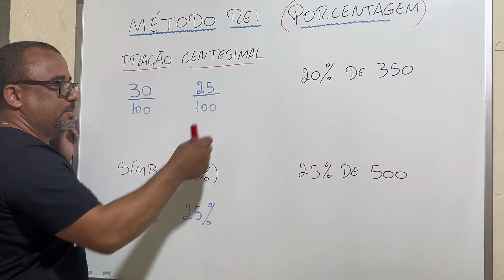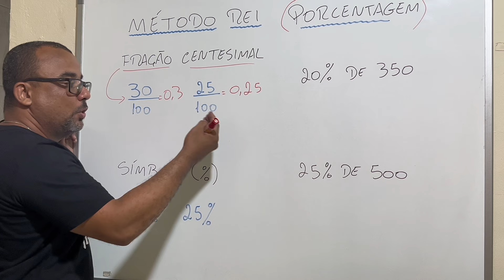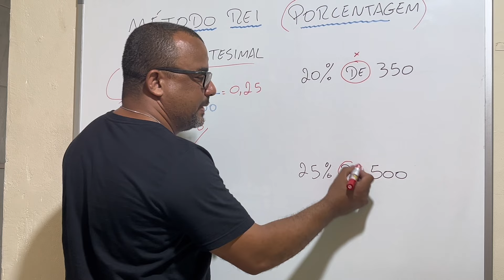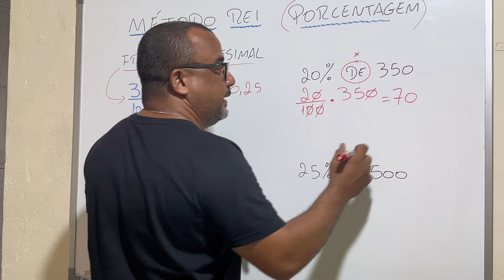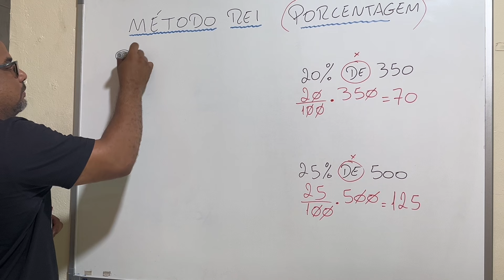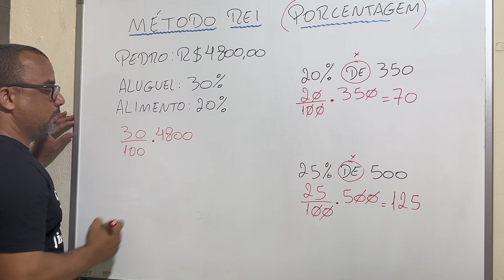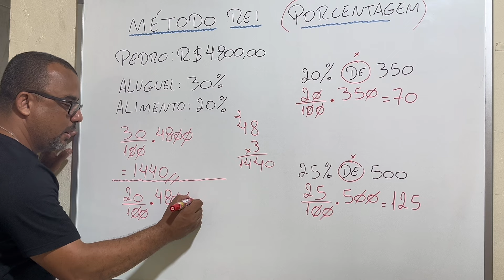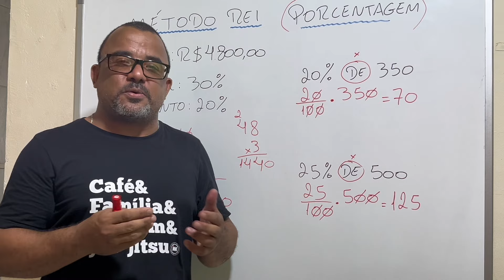Aprenda porcentagem em 7 minutos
Assista este vídeo e nunca mais erre porcentagem em sua prova. Porcentagem é um dos assuntos mais importantes dentro da matemática básica e vai aparecer no seu concurso público certamente.